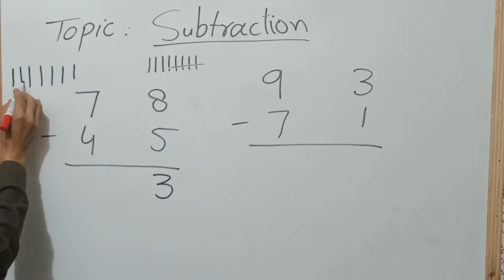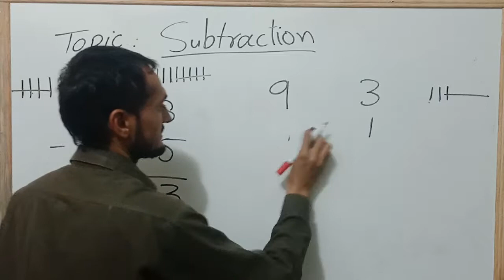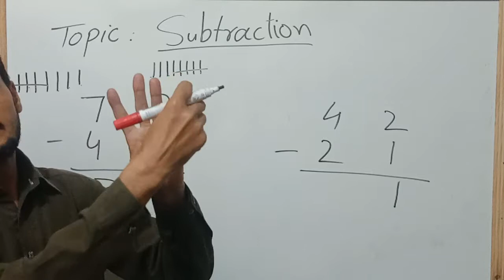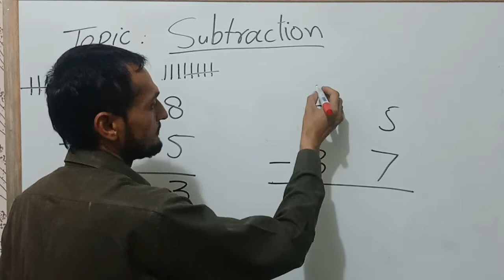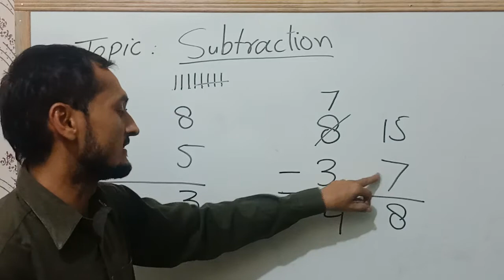subtraction of 3 digits with carry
Lets in my channel  '' LEARN YOUR SELF'' every subjects of education of all classes like English, Mathematics, Science Subjects and economics education etc. you need not worry about in these subjects. Every subject is explained in simple method.LEARN YOUR SELF is dedicated to improving the K-12 learning process through innovative, replicable, and evidence-based strategies that prepare students to thrive in their studies. careers. and adult lives.
Our vision is of a new world of learning, a place where students and parents, teachers and administrators, policy makers and the people they serve are all empowered to change education for the better; a place where schools provide rigorous project-based learning, and access to new technology; a place where innovation is the rule, not the exception; a place where students become lifelong learners and develop 21st-century skills, especially three fundamental skills:
how to find information;
How to assess the quality of information;
how to creatively and effectively use information to accomplish a goal.
it's a place of inspiration and aspiration based on the urgent belief that improving educa-tion is the key to the survival of the human race. We call this place LEARN YOUR SELF, and we provide not just the vision for this new world of learning but the real-world information and community connections to make it a reality